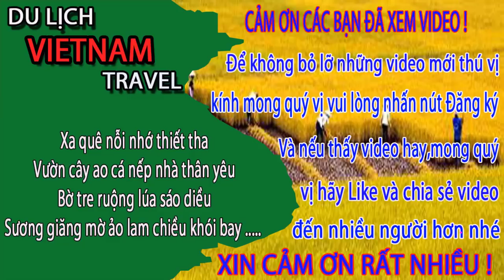T.Ắ.M M.Ắ.T và THỂ DỤC DƯA CHUỘT khi về với bãi tắm bãi cháy mới hạ long quảng ninh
Video này Minh Toàn xin giới thiệu đến quý vị và các bạn về bãi tắm bãi cháy mới ở hạ long quảng ninh. Homm nay mời các anh cùng tắm mắt và thể dục chuối nhé.
1. Hà nội ngày nay
3. Giải trí hấp dẫn ở việt nam
4. Du lịch việt nam
5. Cuộc Sống Hạ Long
6. Tổng hợp du lịch việt nam vietnam travel